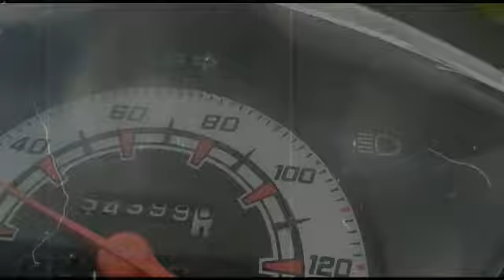story wa viral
Hanya untuk bersenang senang
Jangan lupa kunjungi akun Instagram ku @isonefassa